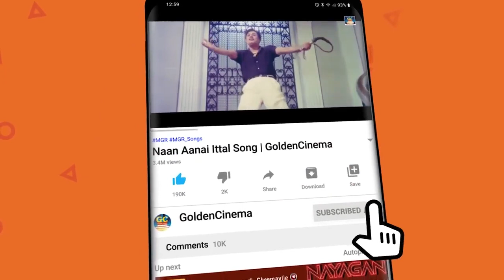இறங்கி அடிக்கும் தரமான குத்து பாடல்கள் | Folk Song | Ilayaraja Folk Songs | Deva | தரமான குத்து 80S.